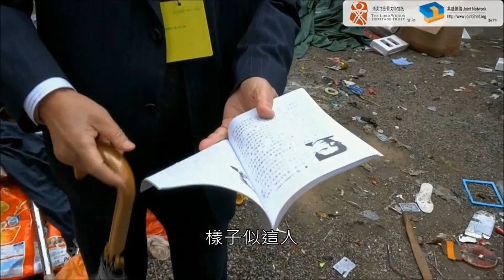EP24：避走白石龍的文化人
蔡培：白石龍原居民，其父接濟所有獲救到當地的文化人和游擊隊。

蔡培是白石龍原居民，對其中一位戴眼鏡看書的清瘦文化人印象猶深。

明日預告：父親借穀接濟文化人